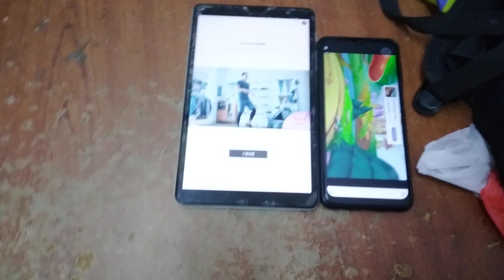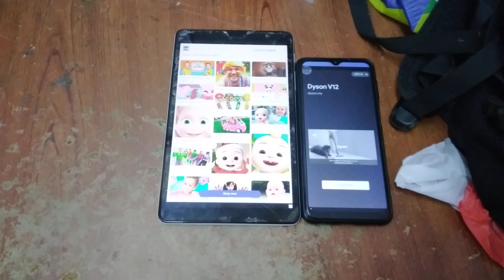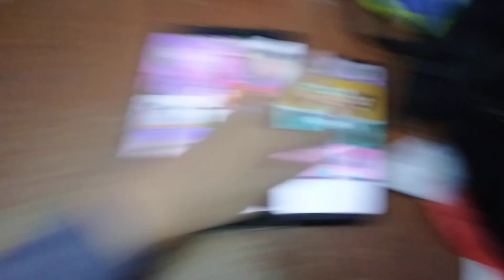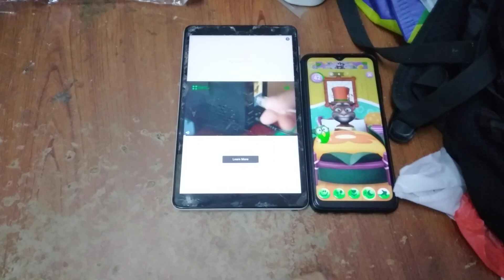My Talking Tom 2 Echo 10353